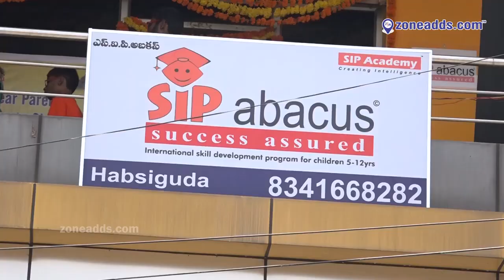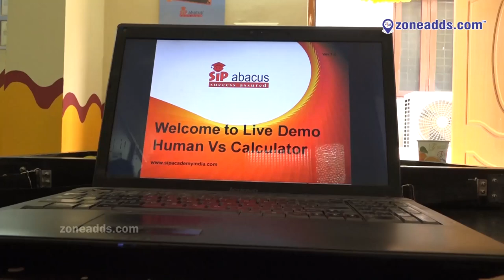Sip abacus inauguration at Habsiguda || Zoneadds.com